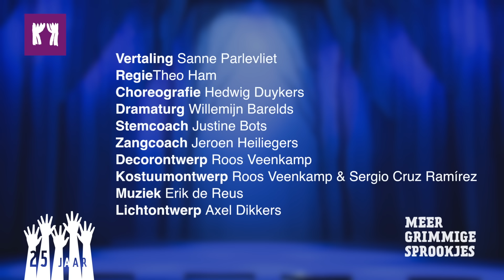Trailer Meer Grimmige Sprookjes (6+)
De jubileumvoorstelling van het Jeugdtheaterhuis Zuid-Holland. T/m 22 januari 2017 te zien in de theaters. Kijk voor de speellijst op